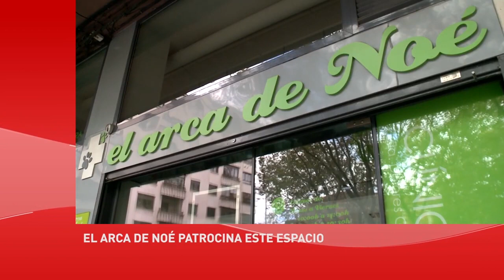¿Por Qué Tiemblan Los Perros? - Veterinaria Responde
Una pregunta muy frecuente es ¿por qué tiembla mi perro? En este vídeo respondemos a la pregunta de los temblores de los perros a través de la veterinaria de El Arca de Noé